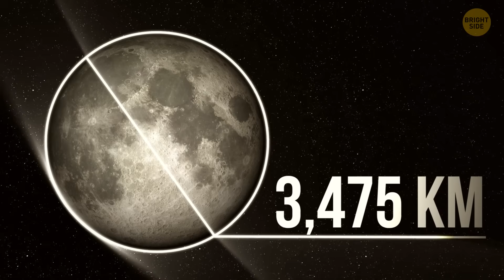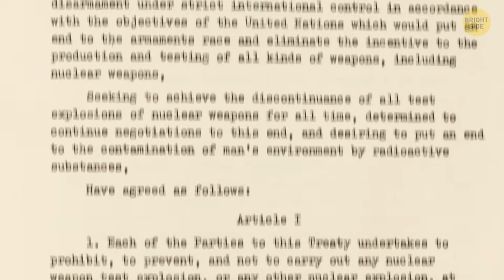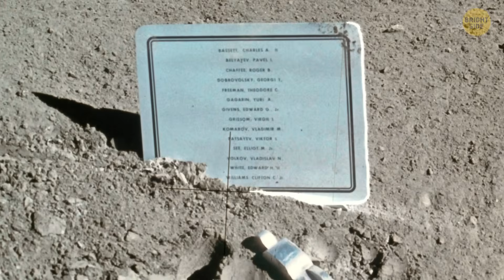Billionaires Could Destroy the Moon - Scientists Are Worried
Some scientists are worried that billionaires might mess up the Moon. Private companies and super-rich people are planning trips to the Moon and might even start building stuff there. But the Moon is super old and untouched, and scientists want to keep it that way to study its history. If too many people start digging or building, it could ruin important spots forever. Right now, there aren’t many rules about who can do what on the Moon. So experts are saying we need to act fast and make some to protect it before it’s too late.

NASA's Marshall Space Flight Center / YouTube